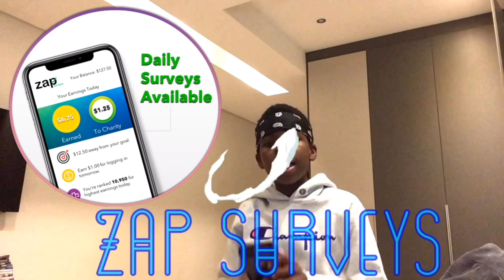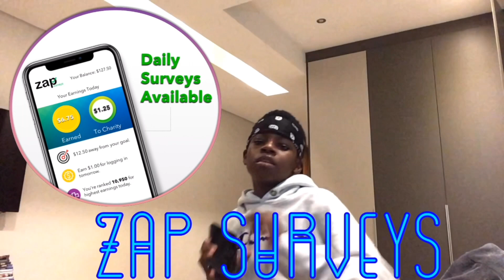Throwing My Supreme Hoodie In The Pool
be sure to subscribe turn on those notifications so that you’ll be notified every time I make a video I love you guys peace I love every single one of you guys I’m sorry I’ve been a bit inactive on YouTube but now I’m back and making brand new videos for you guys I hope you enjoy them please like comment and subscribe and turn on those notifications